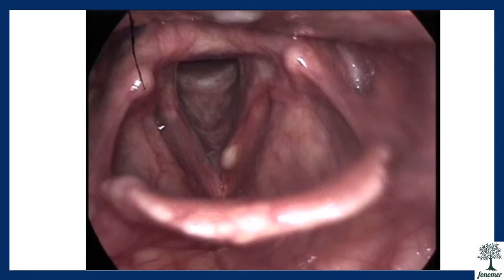Ses Teli Kisti - Vocal Fold Cyst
Kulak Burun Boğaz Hastalıkları Uzmanı